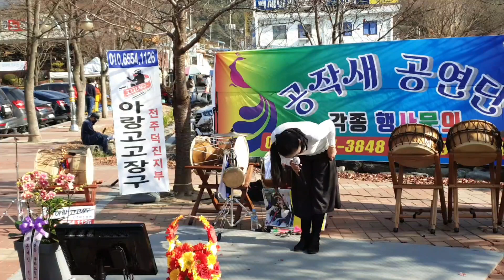캔디품바@사복입고 금산사 에 나타났다?